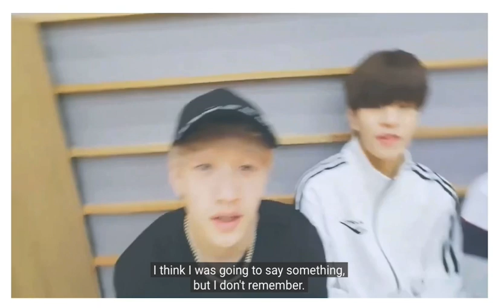[Eng] 2018.12.23 STAY What's Up? 🖤